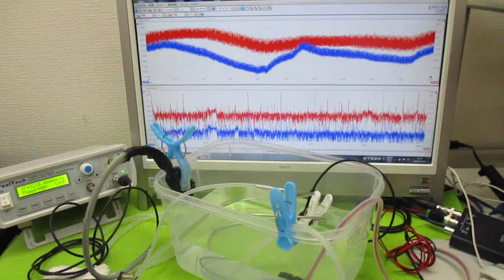オリジナル超音波システムの開発技術（音響流制御） ultrasonic-labo